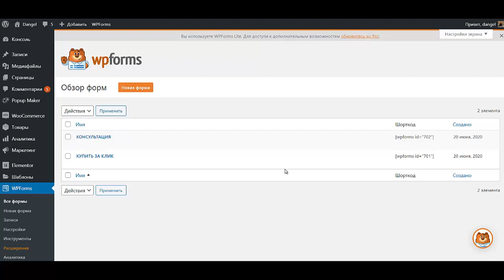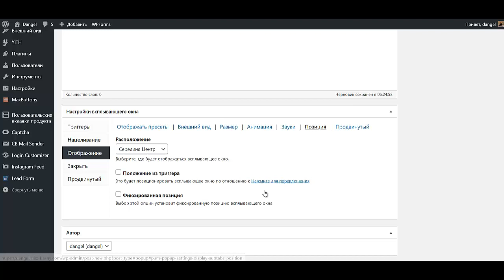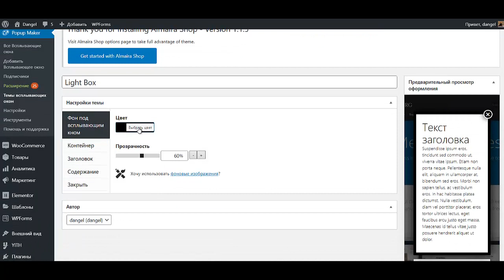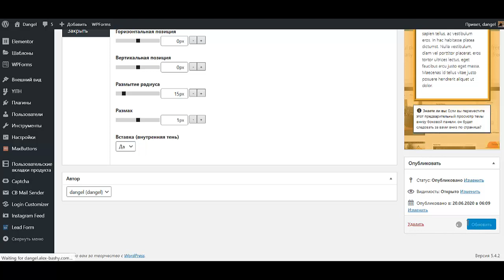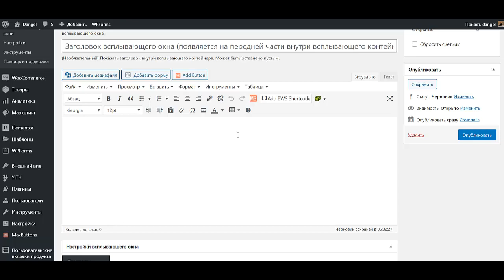Урок №3 Как создать интернет магазин самому бесплатно пошаговая инструкция Создать интернет магазин